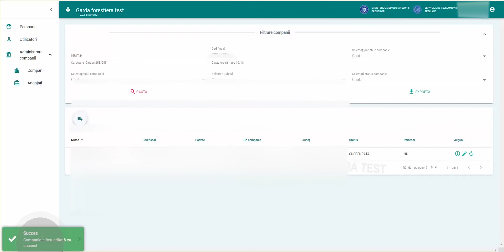SUMAL 2.0 - Editarea unei companii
Procedura de editare a unei companii în aplicația SUMAL 2.0 .